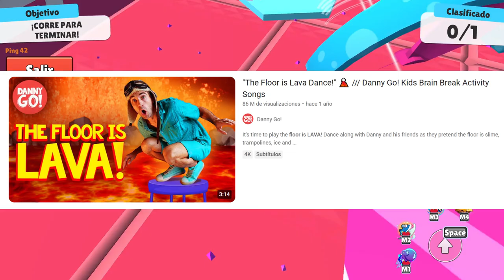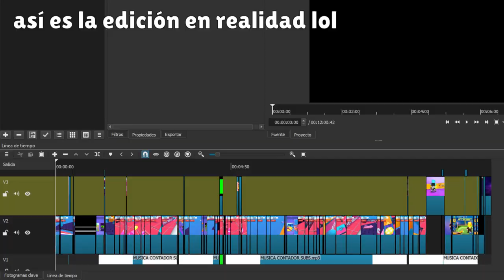FLOOR IS LAVA | Destacados Stumble | Ep. 7 (Temporada 1)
📄 Nombre del Mapa: Floor Is Lava!!
👷‍♂️ Creador: Sm|John5K
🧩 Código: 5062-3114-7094